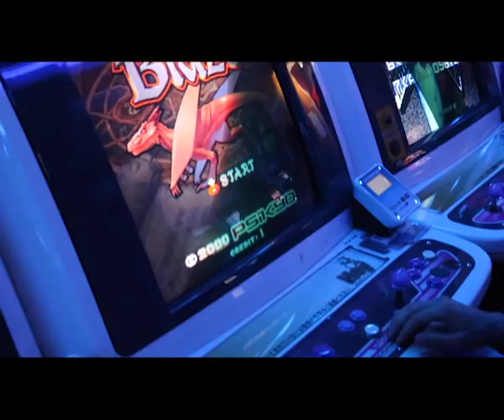Kei - "Real Chigga Freestyle" [Official Music Video]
Me and Sora messin around in Tokyo

Producer: BabyDsanta
👻Snapchat👻 @keisimmons